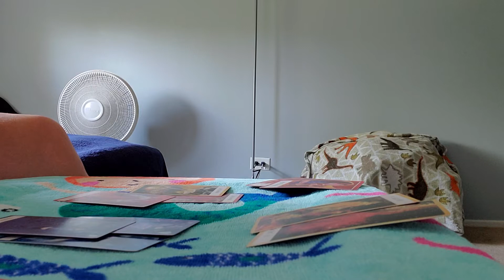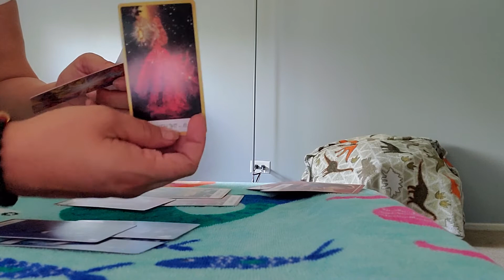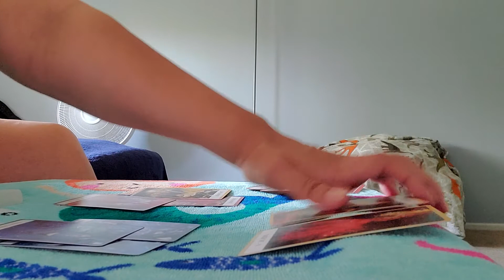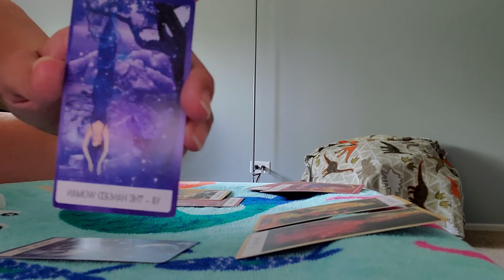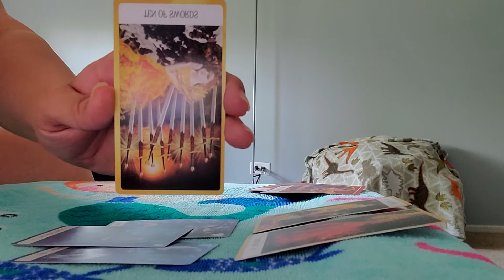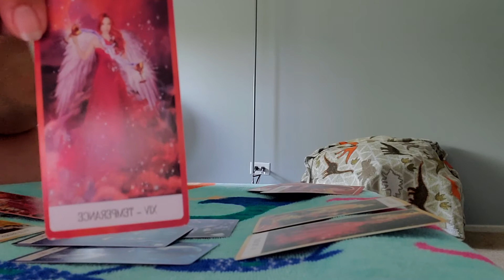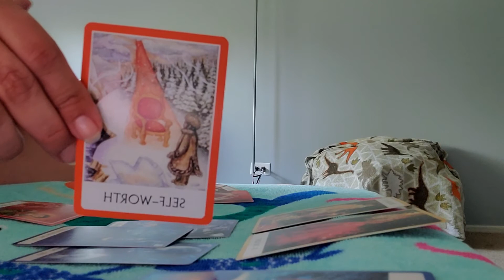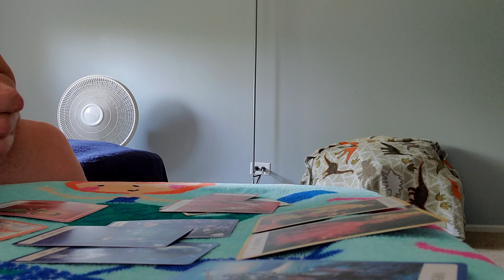Aries ♈ what is coming towards u for the week of 9/7--9/13